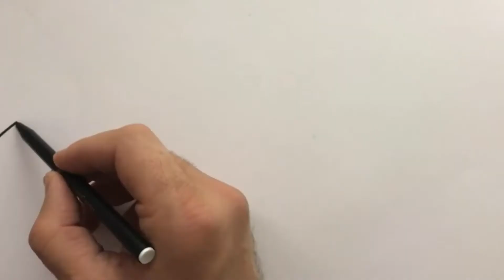Bağırlı kənd Kitabxanasının "Azərbaycan-Türkiyə" başlığı altında hazırladığı videoçarx